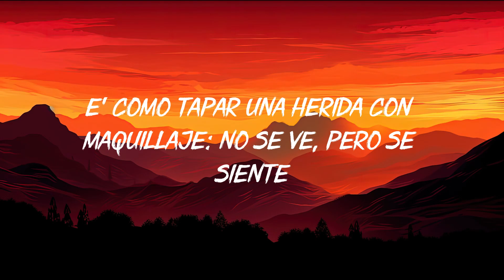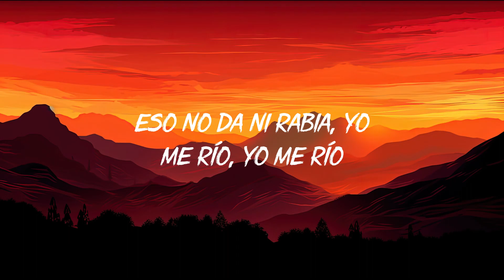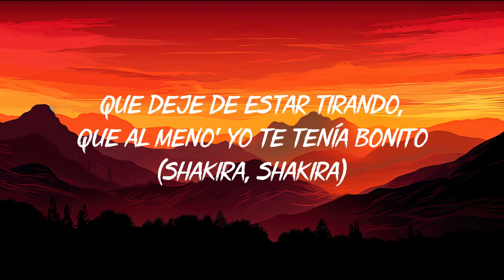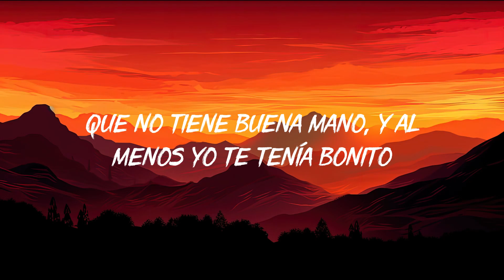KAROL G, Shakira - TQG (Letra/Lyrics)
Barranquilla, Medallo